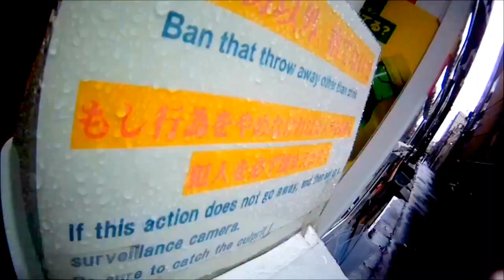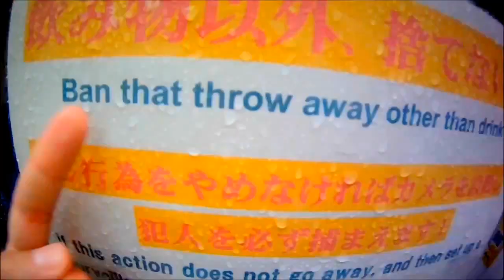BAN THAT (Engrish Music Video)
(Official video for the Engrish recycling song of choice)